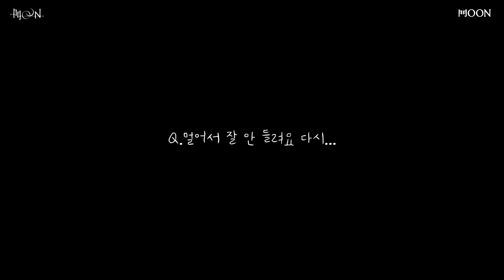[문별] 1st Ontact Live '門OON' 問OONterview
About MAMAMOO.

MAMAMOO.